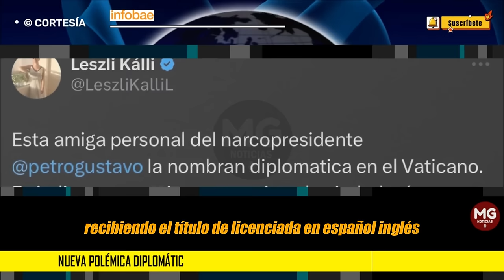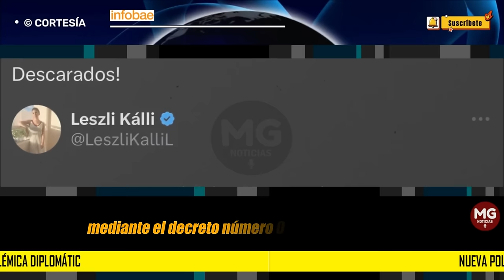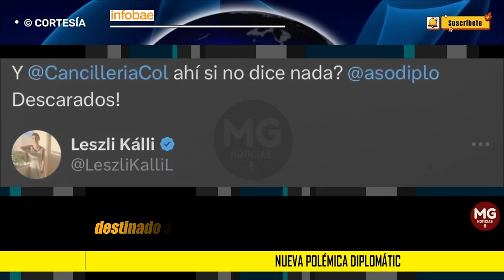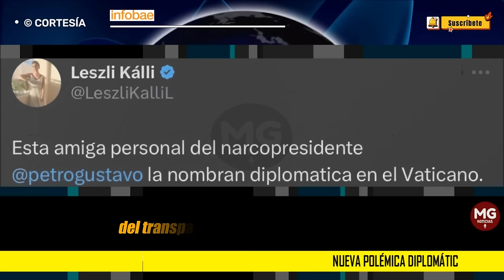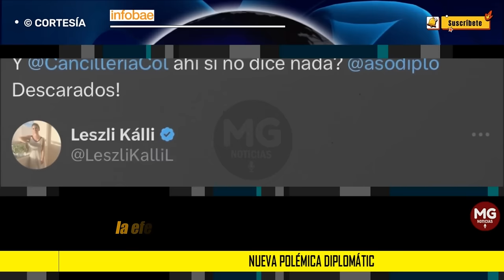🔴 NUEVA POLÉMICA DIPLOMÁTICA EN EL GOBIERNO PETRO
Mediante un trino en X, la exfuncionaria pública Leszli Kálli manifestó que una ciudadana colombiana con nacionalidad italiana, oriunda de Valledupar, Cesar, con experiencia en licenciatura en español e inglés y sin ninguna experiencia en cargos públicos, será diplomática en la Ciudad del Vaticano.
INFOBAE